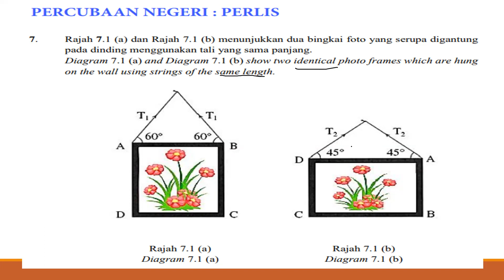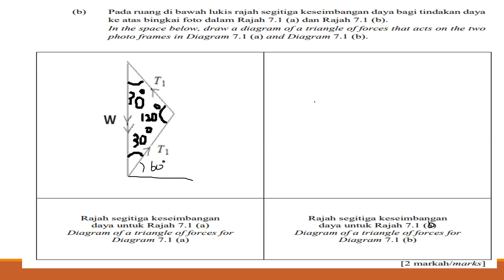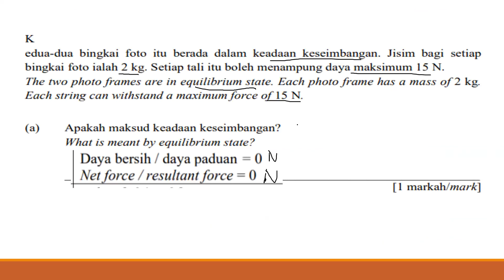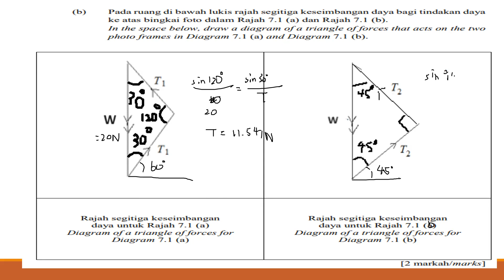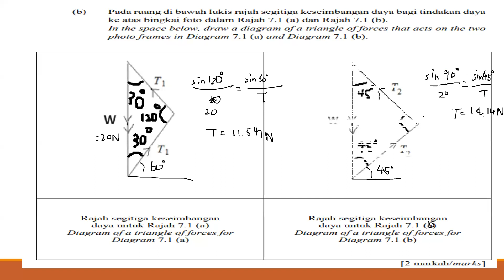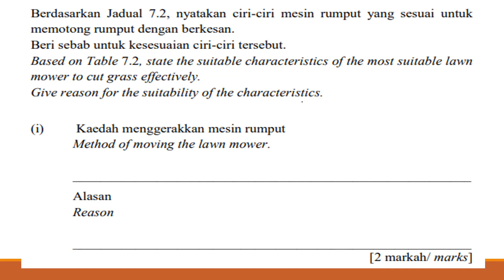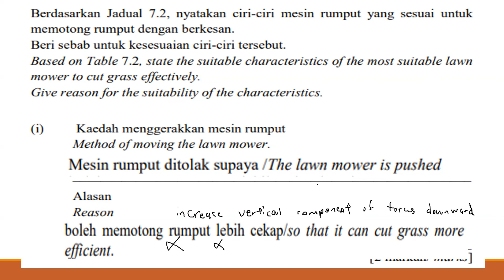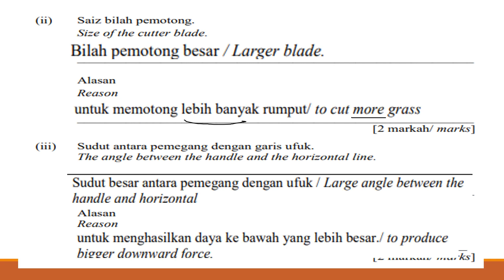Ulang Kaji FIZIK Daya dan Gerakan II: Soalan Percubaan Negeri 2023 (Negeri Perlis)